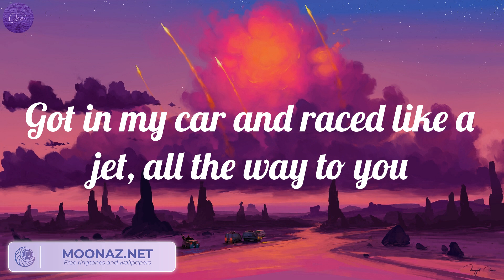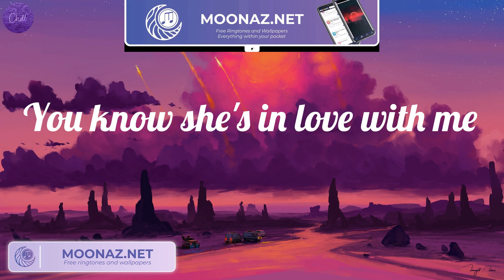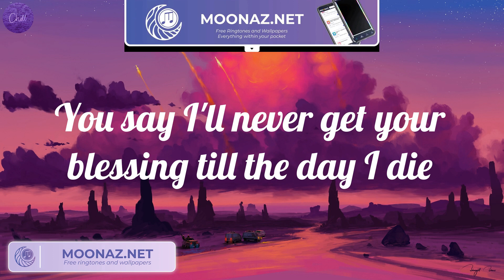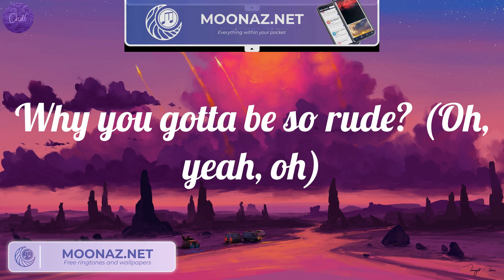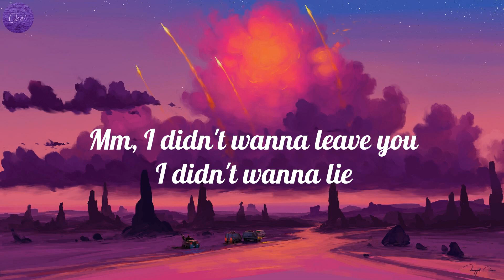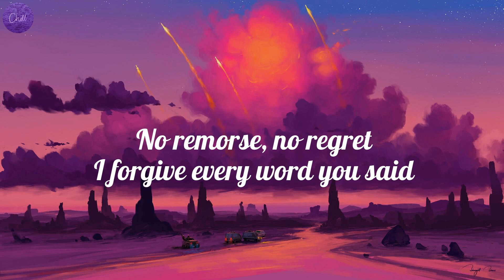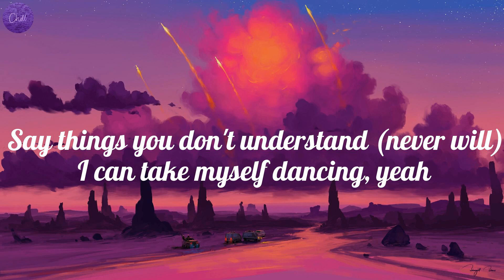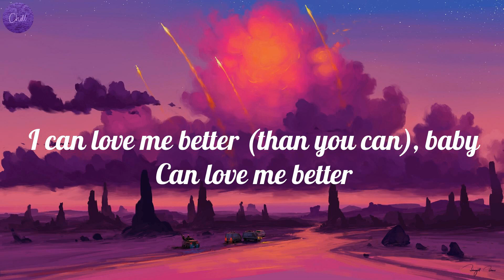Magic! - Rude (Lyrics), Miley Cyrus - Flowers (Lyrics), Rema..(Mix)